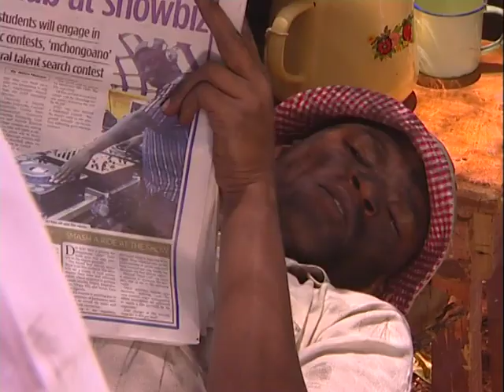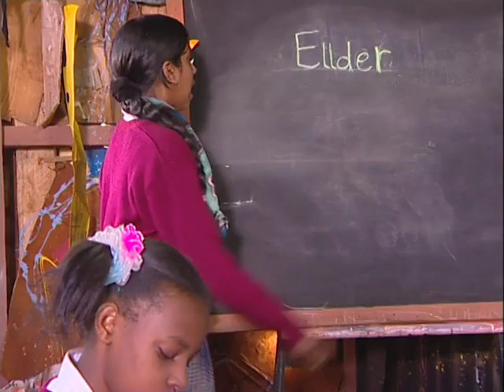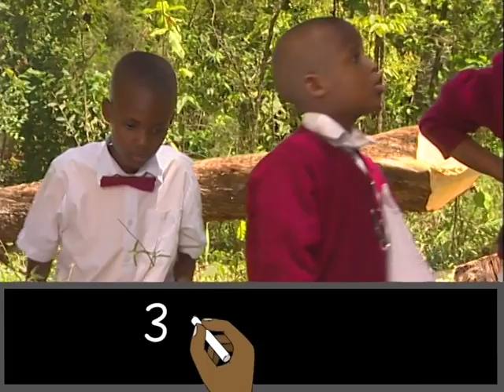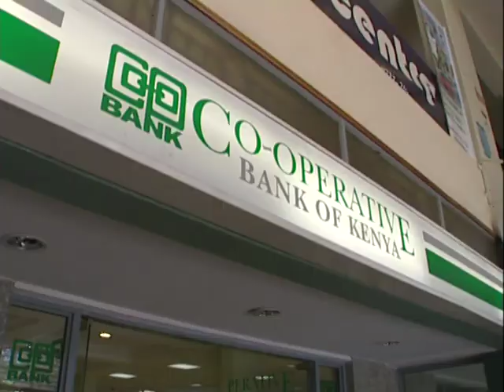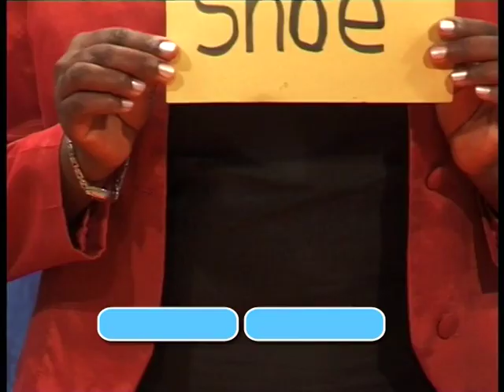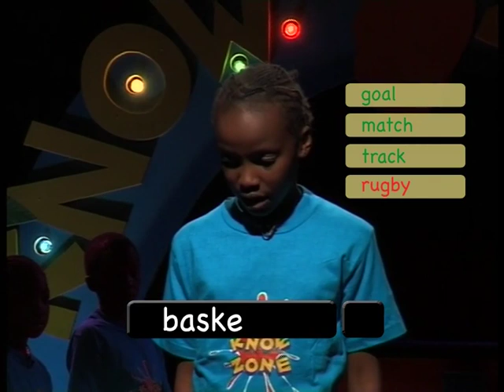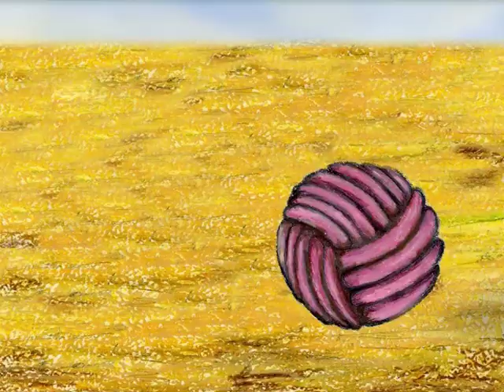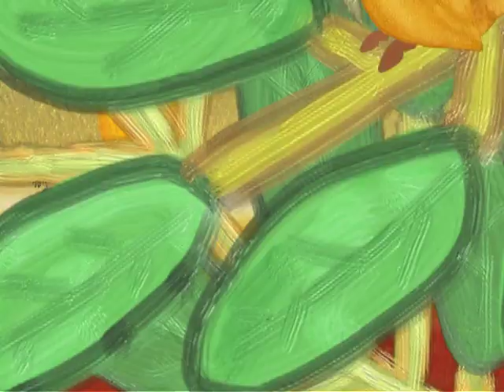KnowZone Std 4: August Holiday - Episode 6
In this Holiday episode we recap term 2 - episode 19 & 20 on Child labour and Home & Family